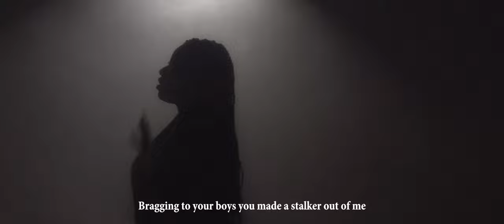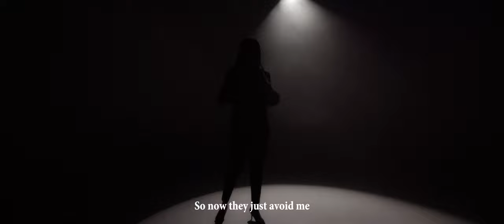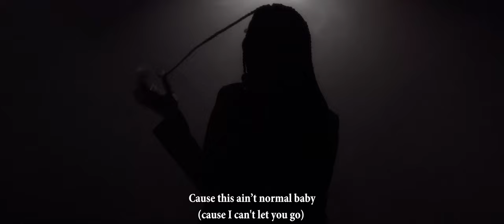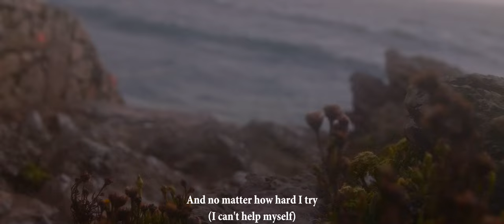Nanette -Rent Free (Official Video)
NANETTE - Rent Free

Rent Free explores a sensual dynamic between two people, dominated by romance and lust. An affair so intense, its highs are limitless, yet when it inevitably crashes,  its effects resemble that of a drug addiction.  A summary of a young woman hoping to seduce her lover and trap him in a web of pleasure, only to be the one rendered weak by his charm,and falling under his spell...oh the irony! Its beauty is described in a fusion between hip hop and rnb, with a dark twist.  Rent Free is a sexy & fun recollection of events, it's the beginning of my journey and I sincerely hope you all enjoy it as much as I enjoyed creating it. ❤️

SONG CREDITS

Lyrics & Composition : Yumina Nanette
Production: Pooksomnia
Mix & Master : Miguel Sá Pessoa & João Sampayo ( Bairro Up Studio)

VIDEO CREDITS

Director : Andre Antonyuk
Producer : 35 Silver Visuals
Director of Photography: Andre Galhofa Louro
Makeup: Djaniramakeup
Hair : Trancas_by_cadijaa
Nails : Sthafanepimentel